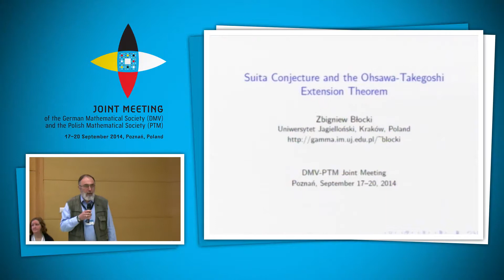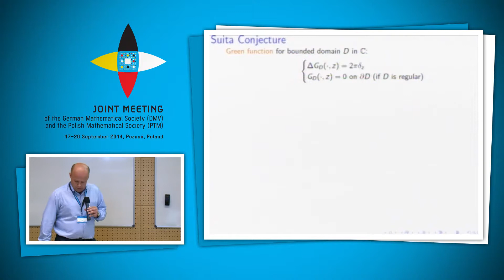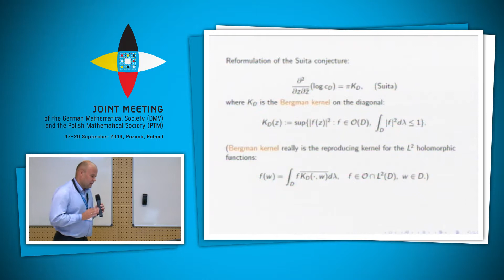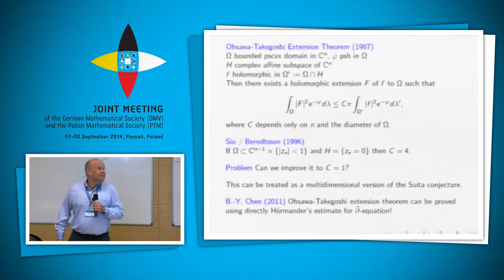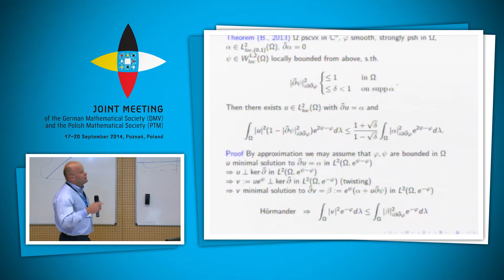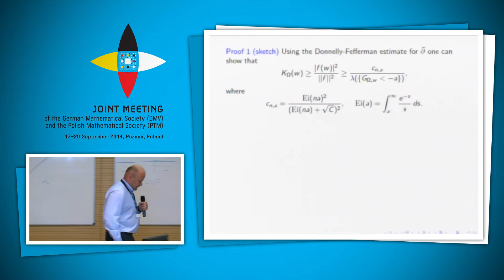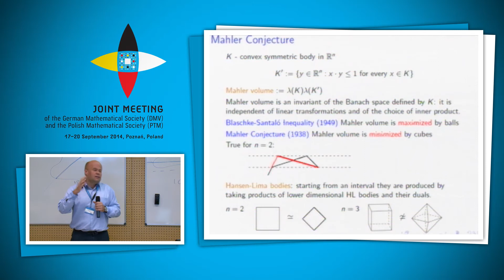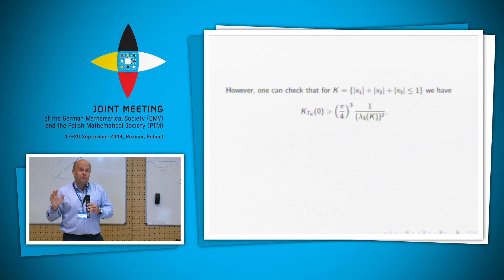Zbigniew Błocki: Suita conjecture and the Ohsawa-Takegoshi extension theorem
Abstract

Suita conjecture (1972) asked for the optimal lower bound for the Bergman kernel in terms of logarithmic capacity for domains on the plane. As observed by Ohsawa in the 90's, it is closely related to the $L^2$-extension problem for holomorphic functions of several variables. It was eventually proved using techniques of the $\overline{\partial}$-equation and Hörmander's $L^2$-estimate. We will present some generalizations of the Suita conjecture in higher dimensions. One of interesting aspects is a relation to the Mahler conjecture and the Bourgain-Milman inequality in convex analysis, mostly thanks to a recent complex analytic proof of the latter by Nazarov.